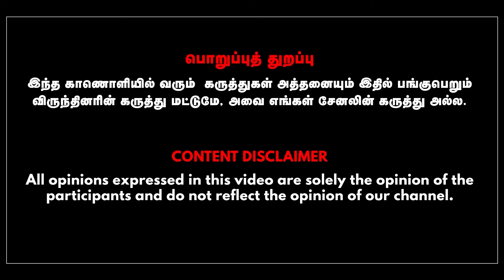வலிமையான தலைவரான ராகுல் காந்தி| மோடியின் வீழ்ச்சி ஆரம்பம் | வயிறு எரியும் பாஜக |Journalist Mani View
In this interview, Mr. Mani talks in detail about the political background in which the Opposition's major political move has become a crisis for Modi, when he is wondering whether Indian politics will be back in Modi's hands after the election of Om Birla as the Speaker of Parliament.